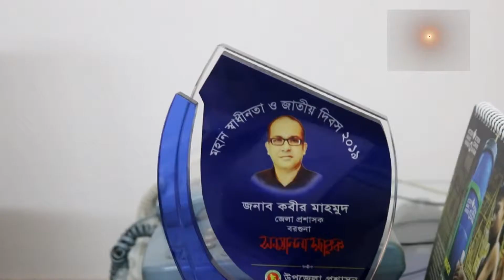ঘূর্ণিঝড় ফণি মোকাবেলায় সকল প্রস্তুতি সম্পন্ন করেছে বরগুনা জেলা প্রশাসন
বরগুনার জেলা প্রশাসকের সম্মেলন কক্ষে আজ সম্পন্ন হয়েছে জেলা দুর্যোগ ব্যবস্থাপনা কমিটির সভা। সভায় জানানো হয়, ঘূর্ণিঝড় পূর্বর্বর্তী ও পরবর্তী উদ্ধার অভিযানের জন্য প্রস্তুত রয়েছে প্রায় ১০ হাজার স্বেচ্ছাসেবী কর্মী। এদিকে স্থানীয় বাসিন্দাদের নিরাপদ আশ্রয়ের জন্য বরগুনায় ৩৩৫টি আশ্রয় কেন্দ্র প্রস্তুত করা হয়েছে। এসব আশ্রয়ণ কেন্দ্র অন্তত ২ লাখ মানুষ আশ্রয় নিতে সক্ষম হবে। এছাড়াও ঘূর্ণিঝড়ে সম্ভাব্য ক্ষতি পুষিয়ে নিতে ২২৬ বান্ডেল ঢেউটিন, ৪২৩ মেট্রিক টন খাদ্য শষ্য ও নগদ ১৩ লাখ ৯৬ হাজার টাকা রাখা হয়েছে বলে জানান জেলা প্রশাসক ।